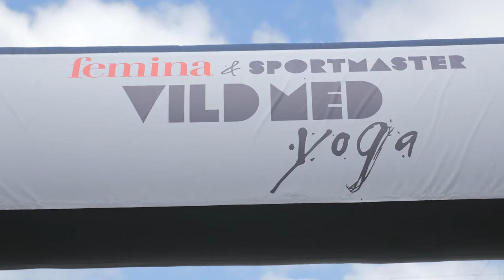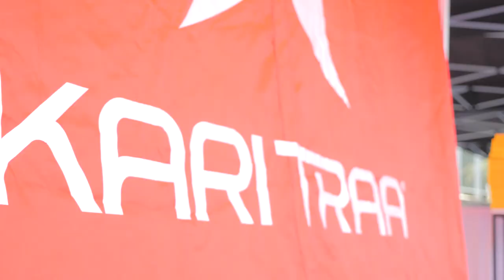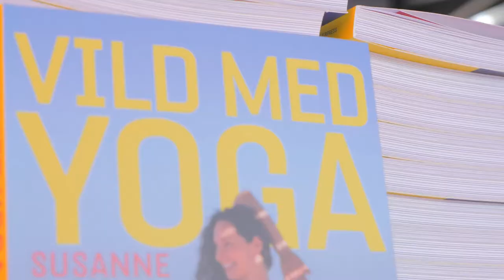Vild med yoga i København // SPORTMASTER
Hvad sker der når man samler 2.100 yogaudøvere på Østrebro Stadion til en hyggelig dag - guidet af yogainstruktør Susanne Lidang? Få svaret her!

Book billetter til Vild med yoga i Viborg d. 27. juni her: sportmaster.dk/vildmedyoga